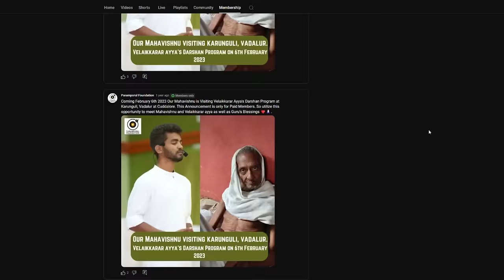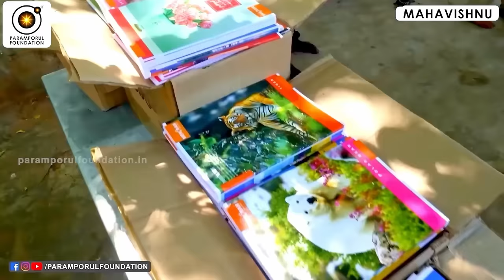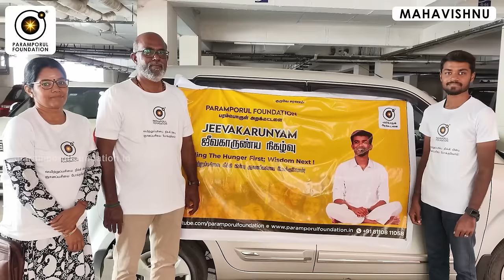இந்த பக்குவம் தான் ஒரு மனிதன் மனிதிக்கும் தேவைப்படுகிறது! This maturity is what a human being needs!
Title: Guruji Mahavishnu on Couples Understanding, Mind Structures, Karmas, and Feminism

Join Guruji Mahavishnu as he delves into the intricacies of couples' understanding, exploring how mind data structures influence relationships and karmas. In this enlightening talk, Guruji addresses key societal needs, the essence of feminism, and how to control the mind for ultimate relief and freedom.

Topics Covered:

Couples Understanding
Mind Data Structures
Karmas
Feminism
Societal Needs
Controlling the Mind
Relief from Everything

For daily Annadhanam & Other Charity Activity Contributions:

NAME : PARAMPORUL FOUNDATION
AC NO : 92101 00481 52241
IFSC: UTIB0000210
SAVINGS TRUST AC
AXIS BANK